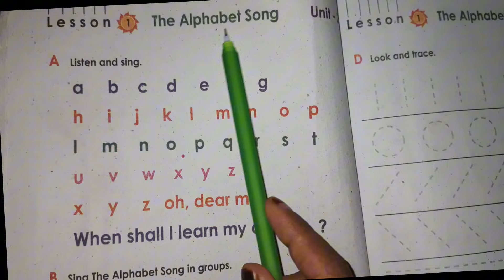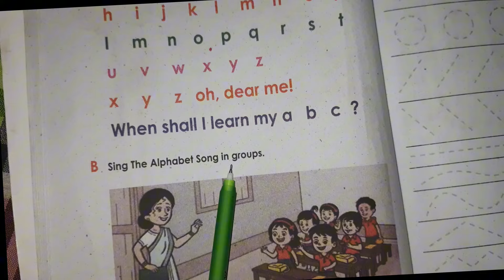class 1 The Alphabet Song | Bangla to English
class 1 the alphabet song,
the alphabet song class 1 2024,
the alphabet song class 1 unit 2,
the alphabet song ace,
the alphabet song class one,
b alphabet song,
abc having fun teaching,
teaching letters of the alphabet,
c is a letter in the alphabet,
the alphabet song topic,
the alphabet of the letters,
do the alphabet song,
class 1 english alphabet song,
the alphabet song 2023,
the alphabet song with logos,
f in the alphabet,
the alphabet song flv,
alphabet song the letter g,
g is a letter in the alphabet,
the alphabet with jack hartmann,
h for alphabet,
the alphabet song class 1,
abc song the letter j,
the alphabet song jack,
the letter j song - learn the alphabet,
the alphabet song with jack hartmann,
abc song phonics letter k,
the alphabet song abc mouse,
alphabet song for middle school,
abc mouse alphabet song m,
meet the letters alphabet song,
the alphabet song oxford,
the phonics song a to m 51talk,
the alphabet song with phonics,
the phonics song n to z 51talk,
the alphabet from a to z,
the alphabet in order,
abc song the letter r,
the letter r song - learn the alphabet,
class 1 alphabet song 2023,
alphabet song for standard,
the alphabet song new,
4 says the alphabet,
alphabet song with examples,
the alphabet song 2,
abc song the letter u,
the alphabet song a to z,
abc song the letter v,
the letter v abc mouse,
what is the alphabet song,
abc song the letter x,
the alphabet song kindergarten,
alphabet songs the letter z,
learn the abcs letter z,
the alphabet song unit 2,
abc song 3rd grade,
class 1 abc song,
grade 1 alphabet song,
class 1 unit 2 alphabet song,
grade 1 english alphabet song,
grade 1 abc song,
7th letter of the alphabet song,
seventh letter of the alphabet song,
the alphabet song sounds,
9th letter of the alphabet,
9th letter of the alphabet metallica